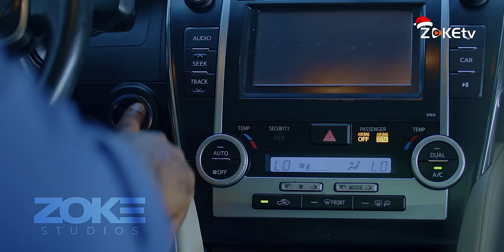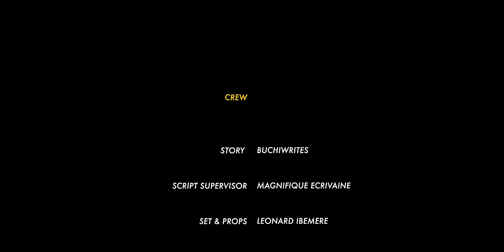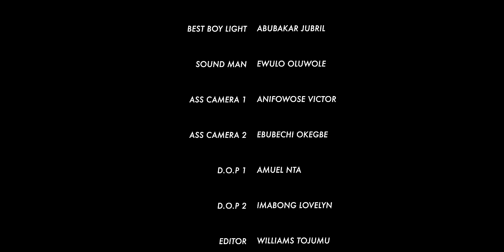HOME FOR CHRISTMAS | UZOR ARUKWE, SOCHIMA EZEOKE, ROXY ANTAK, CHINENYE ULAEGBU 2023 CHRISTMAS MOVIE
CAST
Uzor Arukwe
Roxy Antak
Chinenye Ulaegbu
Sochima Ezeoke
Florence Otuh

Director: Great-Valentine Edochie
Assistant Director: Kosy Ezeoke
Producer: Chikezie Ezeoke
Line Producer: Sochima Ezeoke
Executive Producer: Zoke Studios